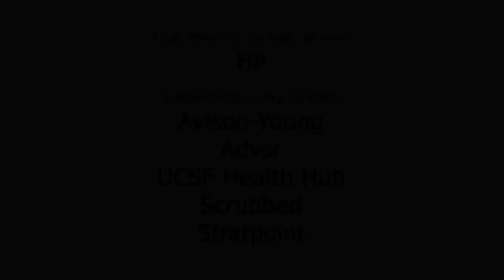Innovators and providers talk about new technologies being adopted that drive healthy habits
SplashX Invent Health - Vitality: Lifestyle as a drug

Innovators and providers/payers talk about new technologies and frameworks being adopted that drive consumers toward healthy habits. What are some success stories? What are the challenges to behavior modification when often there is no immediate evidence of the benefits? Are data helping payers evaluate risk and liability as they consider new practices and technologies?

Moderator: Archana Dubey (Global Medical Director, HP), Frances A. Ayalasomayajula (Senior Manager, Worldwide Healthcare, HP) ; Panelists: Esther Dyson (Executive Founder, Wellville; Angel investor), Hemalee Patel (Lifestyle Medicine Physician, Crossover Health / Facebook), Munjal Shah(CEO & Co-founder, Health IQ), David Utley (President & CEO, Carrot), Seth Serxner (Chief Health Officer and Senior Vice President of Population Health, UnitedHealthcare Optum), Pankaj Vij (Kaiser Lifestyle Medicine, President - American College of Lifestyle Medicine), Daniel Chao (CEO, Halo Neuroscience)